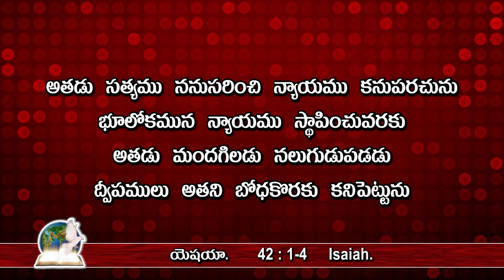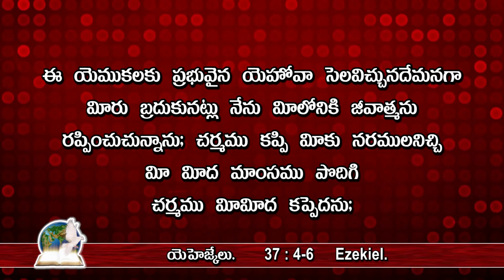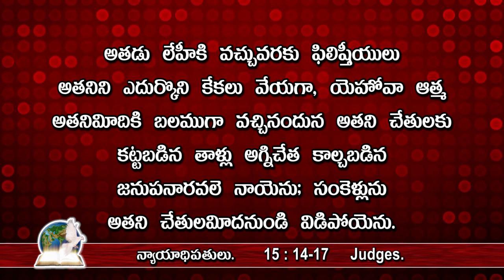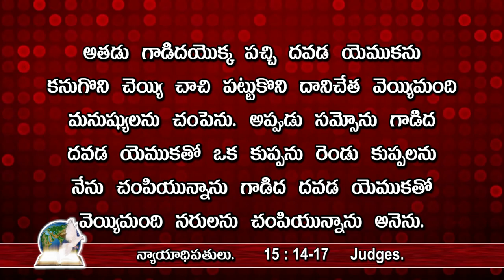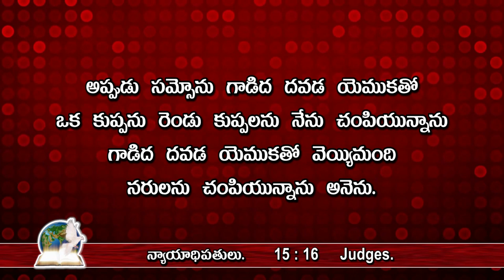పనికిరాని వారిని ప్రయోజకులుగా చేసే దేవుడుGood News for all అందరికీ శుభవార్త Episode 039